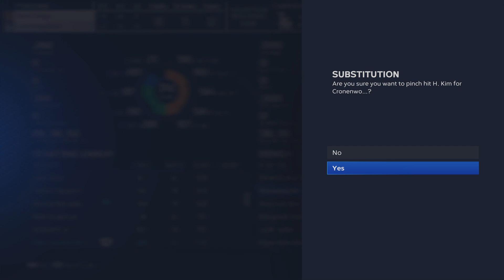Worst game ever